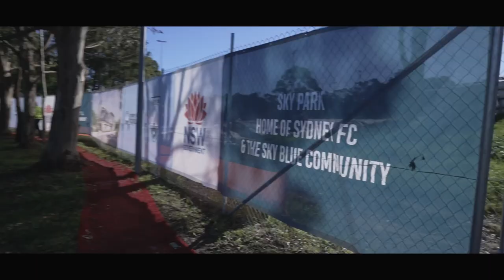Sydney FC In Displacement & A New Era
🎥 As we head into a new era with a new stadium and elite training facility, lets take a quick look back over the four years of displacement just gone and have a glimpse at what is ahead.